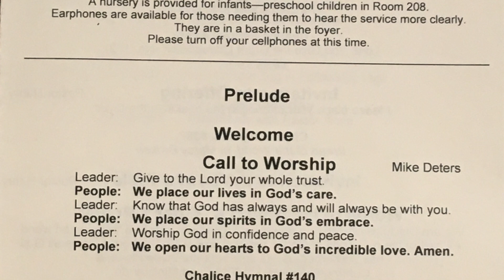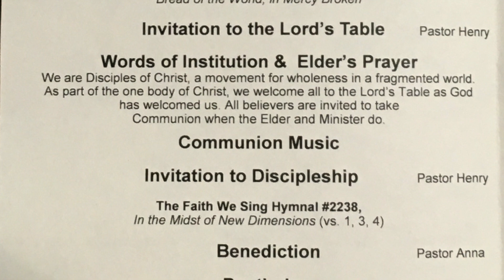Central Christian Church, 8-21-22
Sunday service at Central Christian Church, Waterloo, IA. 8/21/22

CCLI# 1688047